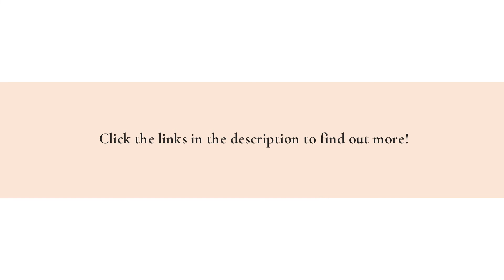Trust Georgie Coote Coaching For Couples Relationship Guidance In Bellevue, WA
Don’t let your relationship crash - what the two of you have is worth working on. Keep the flame alive with focused couples coaching in Bellevue - you can call Georgie Coote Coaching at to find out more! today!